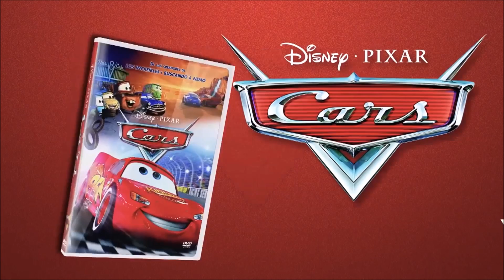Ruedas Superveloces - La Repetición: Triple Empate (HD)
Hola chicos estamos aquí con un Nuevo vídeo para el Canal, y esta vez con otro episodio más de  Ruedas Superveloces, y con este ya subido solo me quedan 4 capítulos más que subir al Latino para hacer Fandub a los que solo se quedaron con el Inglés, y no se preocupen por los Personajes de Cars, tendrán las voces originales de Kuno Becker, Cesar Bono, etc xd Pero bueno, espero que les Haya Gustado, dejen su Like, suscribanse y Activen la Campanita que subo vídeos a Diario, y nos vemos en la Siguiente, adiós...